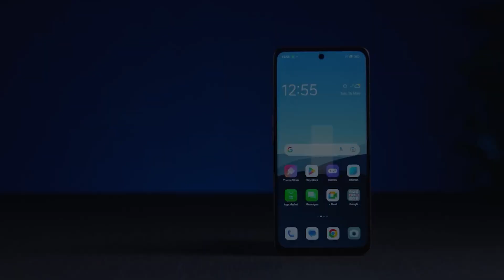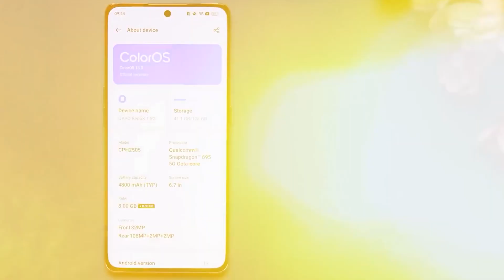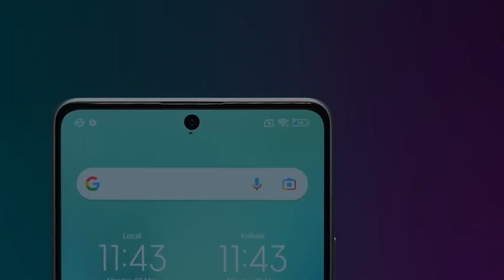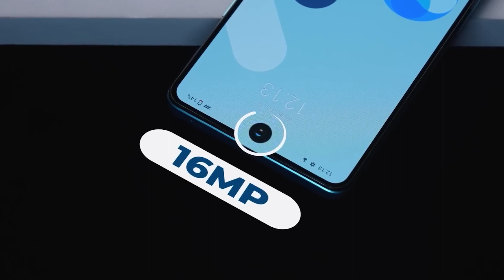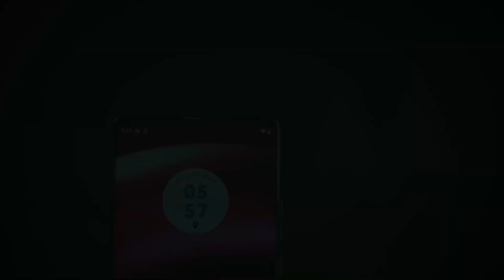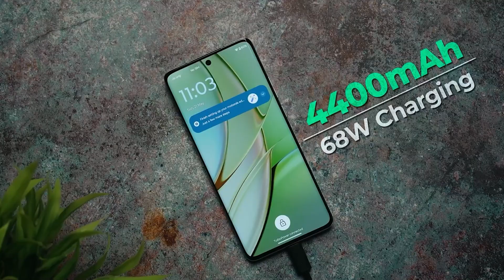Top 5 Best Gaming Phone Under 30000 | Gadget Interest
Top 5 Best Gaming Phones Under 30000 | Best Phone Under 30000 | Gadget Interest